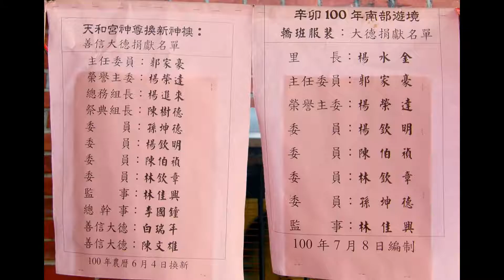2011 0724恭祝戲曲祖師_西秦王爺聖誕千秋_北管戲曲~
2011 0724歲次辛卯100年農曆6月24日臺中王田天和宮西秦王爺開基祖廟~_恭祝戲劇祖師_西秦王爺聖誕千秋
(畫質1080P)👌